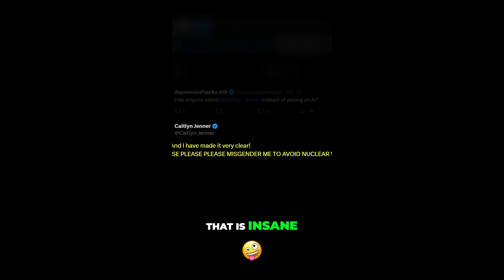ELON MUSK Discusses the Pros and Cons of Artificial Intelligence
Lex Fridman and Elon Musk discuss winning in AI, emphasizing the crucial role of powerful compute.  They explore the competitive landscape of AI development and the need for superior training capabilities. Join this insightful conversation!